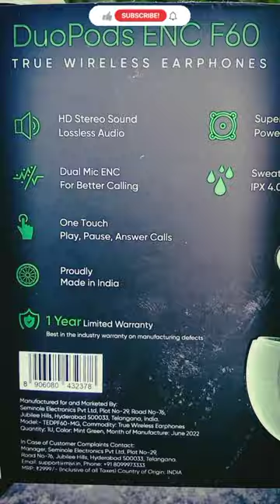mivi duopods ENC F60 mint green review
buying link:-